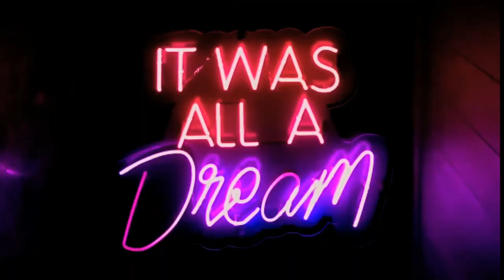We'll Go Anywhere - relaxing, energetic and bouncy mood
We’ll Go Anywhere -  Wonderful energizing (edm) electronic dance music, energetic, powerful and bouncy mood.